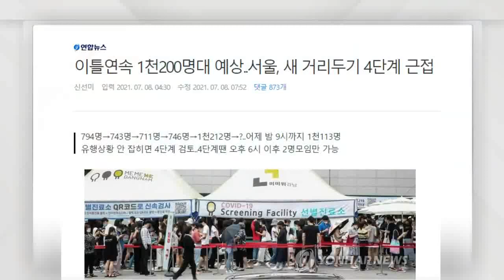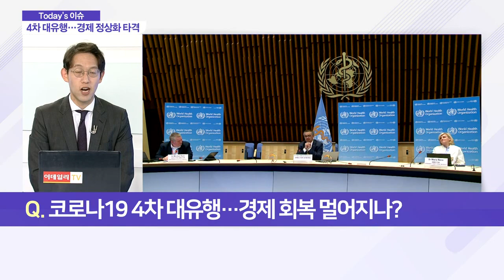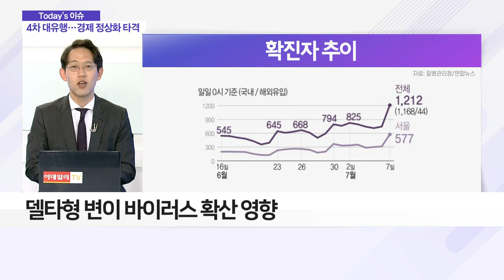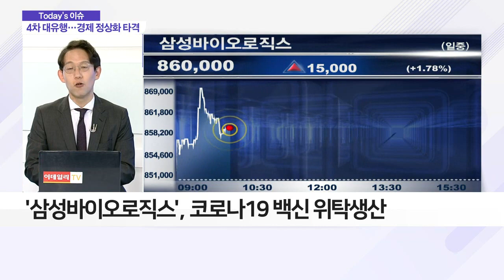코로나19 4차 대유행 시작… 경제 회복 멀어지나_이슈 파워 (20210708)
Q. 코로나19 4차 대유행… 경제 회복 멀어지나?
- 국내 코로나19 신규 확진자 천 명대 발생
- 델타형 변이 바이러스 확산 영향
- 수도권, 거리두기 4단계 적용 검토
- 실물 경제 악화 시 '금리 인상 계획' 타격
- 정부 소비 진작책 효과 미미할 수도
- '삼성바이오로직스', 코로나19 백신 위탁생산
- mRNA 원료 생산 시설 완공